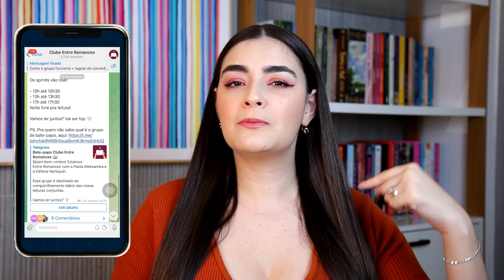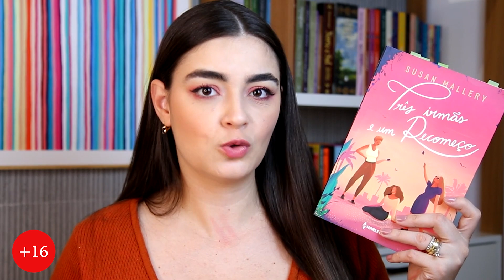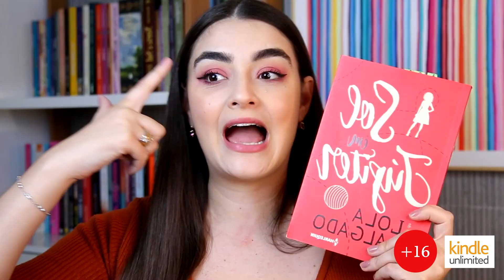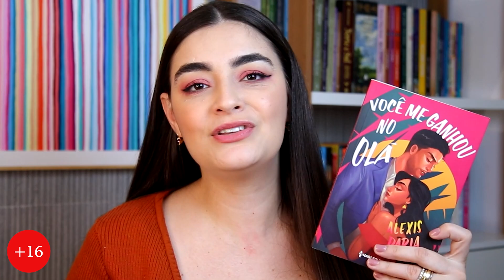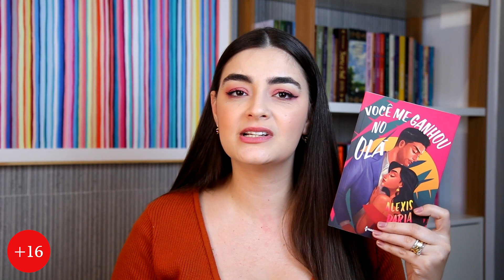ROMANCES DIVERTIDOS: Chick-Lits favoritos e surpreendentes 💗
Vem fazer parte do Clube Entre Romances! Lemos muitos romances dignos de aquecer corações.  Faça parte do Clube através do Telegram

✨ Em NOVEMBRO iremos ler Um salto para o amor. Use o cupom SALTO20 (válido até 05 de novembro) e venha ler esse romance com o clube.
Encontre o livro na Amazon